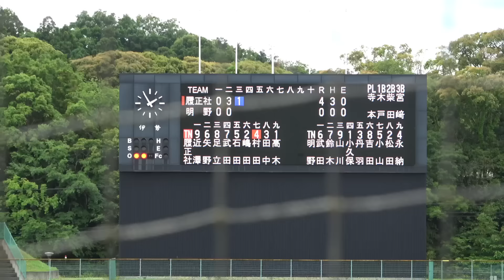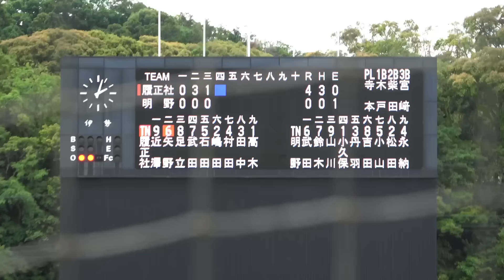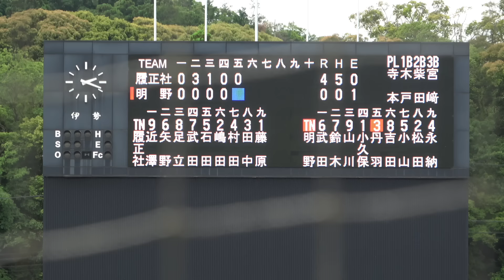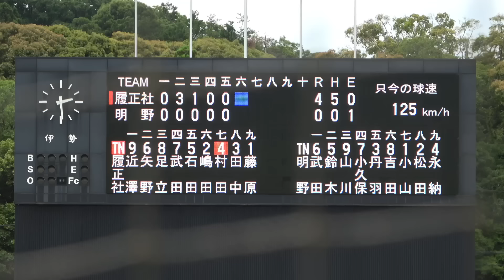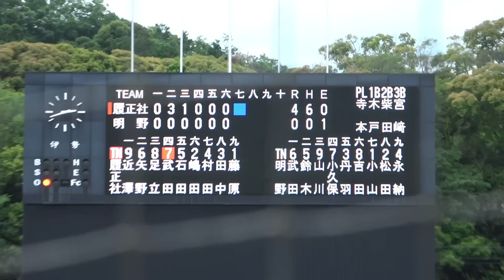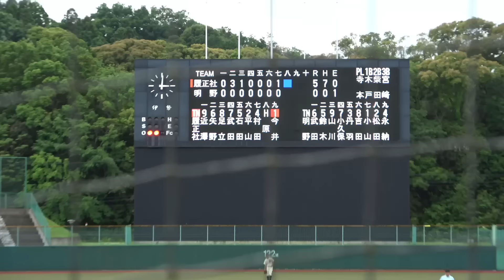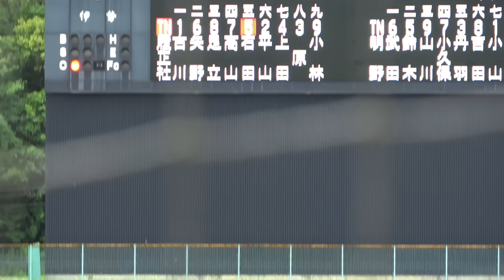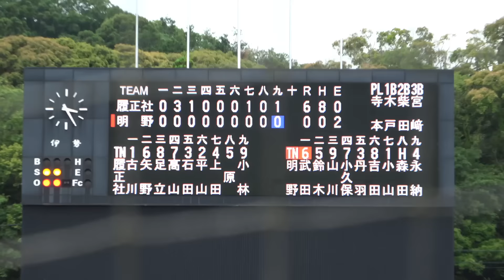【高校野球 招待試合】 明野（三重）vs履正社（大阪） 全打席完全ハイライト 明野高校野球部OB会記念75周年行事 2024.5.31 ダイムスタジアム伊勢